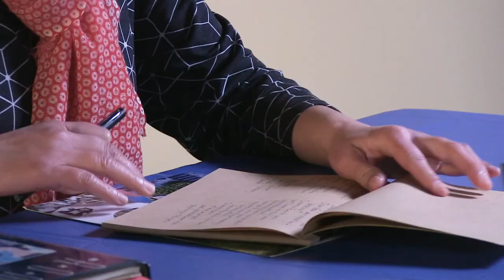Creating Poetry for Visual Art with Carina A. del Rosario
Using collage as inspiration, teaching artist Carina A. del Rosario showcases how to use language and sensory descriptions to write an ekphrastic poem from the perspective of a chosen collage character. This lesson is great for learners of all ages, particularly youth grades 3-8.